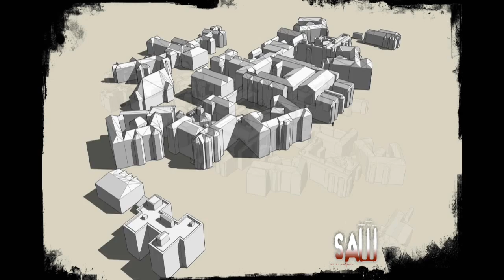Saw: The Game Environmental Concept Art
Found under C:\Steam\SteamApps\common\Saw\SawGame\Movies.
This video can be viewed in the features tab found in the main menu. It contains an assortment of environmental concept art for locations found in the 2009 Saw video game.